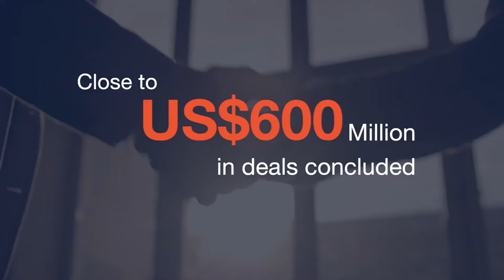MIHAS - Malaysia's leading B2B trade show for Halal Industry | MIHAS 2022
Grow your business in this lucrative region through MIHAS – The B2B international platform for the Halal industry. Enter Malaysia – The world’s leading Halal hub, with market worth of USD2.30 trillion!

We bring a whole diverse range of international trade shows for you in conventional and new markets. To view our complete exhibition calendar, go